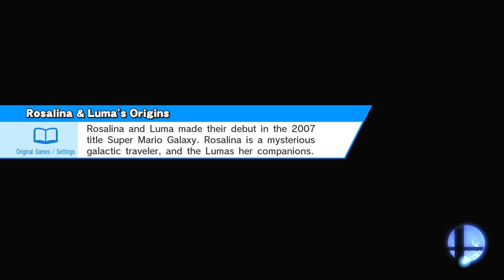Super Smash Bros. For Wii U | Classic Mode: Mii Gunner | No Commentary/Free to Use